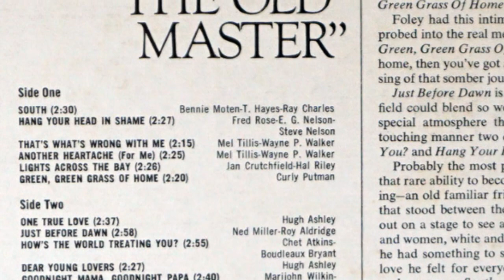Red Foley - Dear Young Lovers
from the album "THE OLD MASTER" (1969)